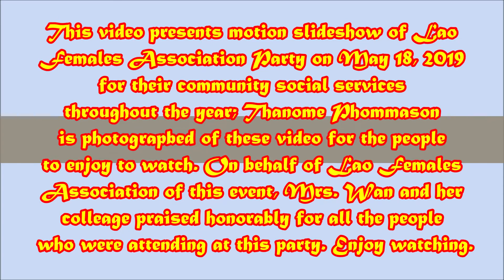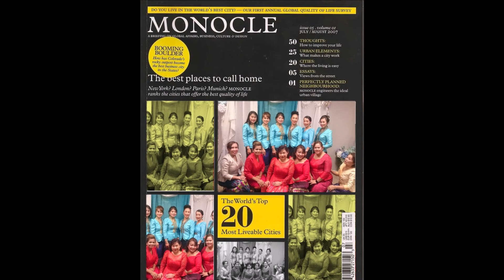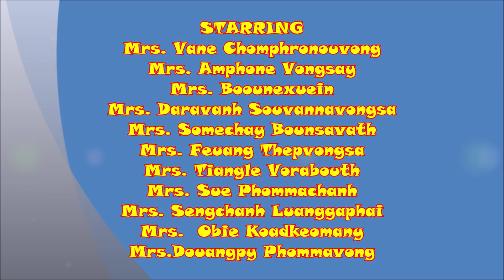May 18, 2019 The Lao Motherhood Association Of Rhode Island Special Music2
• The introduction of Lao Motherhood Association on May 18, 2018 at Elks Club 380 Social Stree, Woonsocket, RI 02895
• May 18, 2019 was party of Lao Motherhood Association, located at Social Street, Woonsocket, RI. This video may not fully covered up of the whole party event, but it is part of it. Though I'm proudly to upload this video to display for Lao communities in Woonsocket and Providence as well as whole abroad to see how our Lao Motherhood presenting their works in public service at Wat Lao Xokexayyaram. I hope who were participated of this event may see themselves how healthy our community has created for the community. Let's enjoy watching our Lao Motherhood Colleagues at this celebrated the party night.Any questions, please jot down the comments. I am happy to answer to correct to suite for Lao folks.